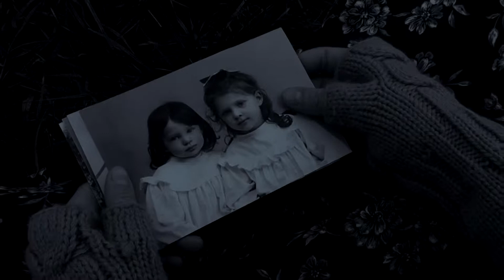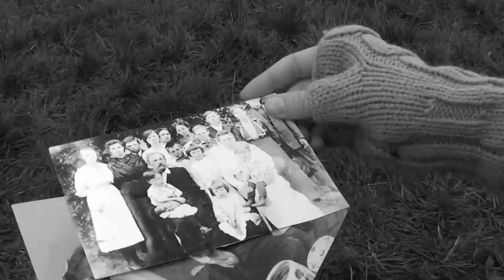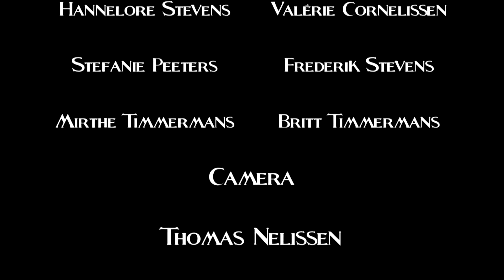Kunstbende_deelname(2012 Hannelore Stevens, Valérie Cornelissen en Stefanie Peeters)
FRAGMENT FILM BENJAMIN
Kunstbende, Categorie film. Cast Hannelore Stevens, Valérie Cornelissen, Stefanie Peeters, Thomas Nelissen, Frederik Stevens,  Britt Timmermans, Mirthe Timmermans, Trixie. Regie Hannelore Stevens Camera: Thomas Nelissen, Frederik Stevens en Steve Bottelbergs Montage Hannelore Stevens, scenario:Hannelore Stevens Attributen Hannelore Stevens, Valérie Cornelissen en Stefanie Peeters productie Hannepannepore productions, Valéria tortilla inc. en Jeugdtoneel Jota. 2012